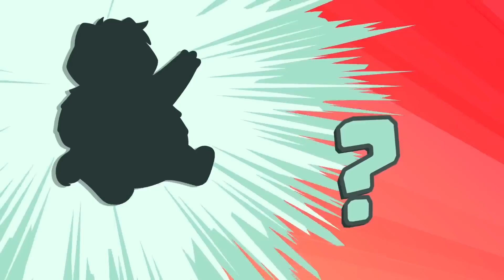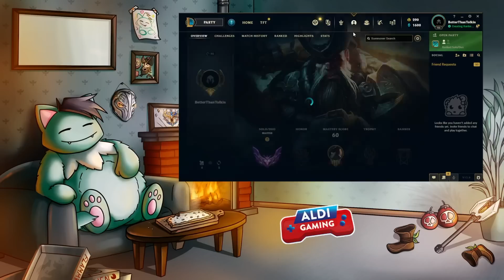Sollte man SORAKA JUNGLE Dodgen ?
ALDI Gaming!

Social Media!

«MEINE HARDWARE»
★ Bildschirm: BenQ ZOWIE XL2411
★ Prozessor : i9-10940x
★ Grafikkarte : Geforce RTX 2070
★ Mikrofon: EV RE320
★ Mischpult: Yamaha AG06
★ Maus: ROCCAT Kone XTD
★  Stuhl: DX Racer Sentinel